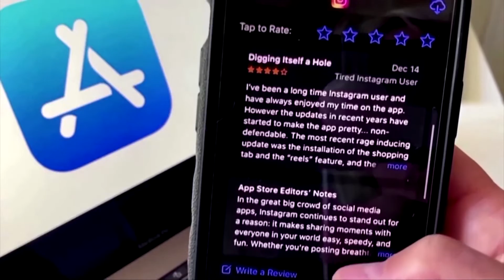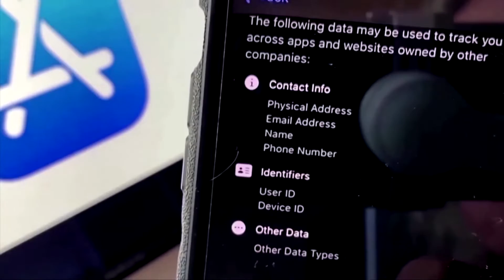APPLE LOGRA VICTORIA EN SU DISPUTA CON EPIC GAMES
Un tribunal de apelaciones de San Francisco indicó que Apple no tiene que cambiar sus reglas dentro del APP STORE para permitirle a los desarrolladores insertar enlaces a métodos de pago alternativos, no controlados por la compañía de Cupertino